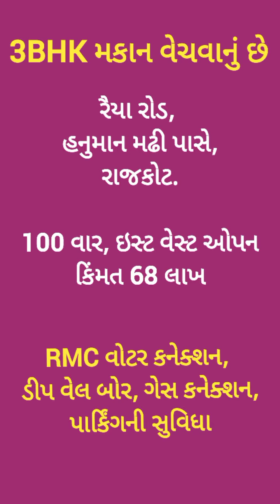R002144 tenament House for sale , Raiya road, Near Hanuman madhi, Rajkot 1